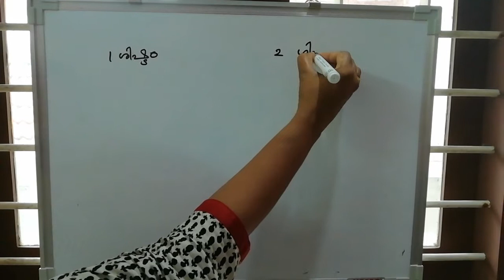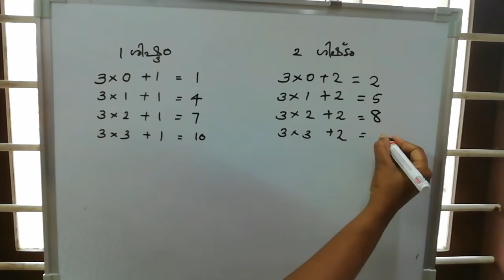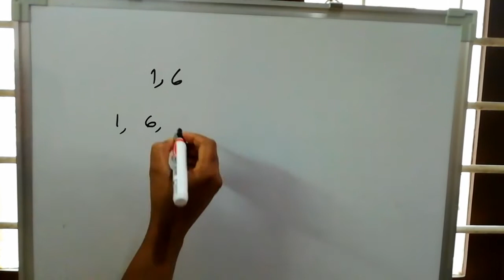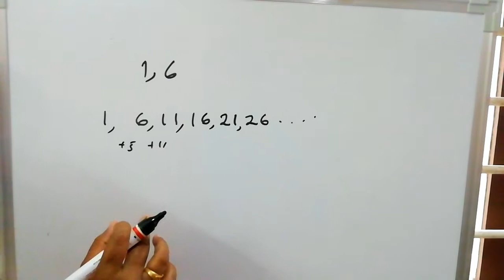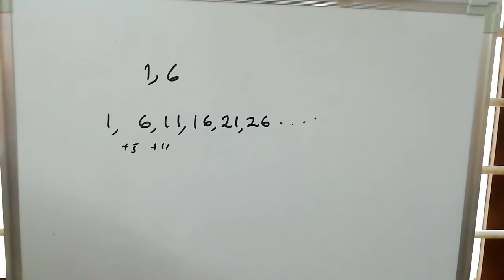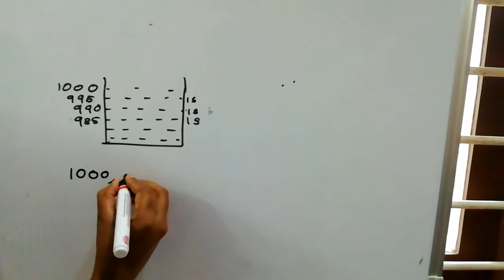SCERT STD 10 MATHEMATICS Chapter 1 Arithmetic Sequence | Part 3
This video is on Arithmetic sequence, SCERT Malayalam maths class for STD 10 Kerala state syllabus, helpful for SCERT English medium and SCERT Malayalam medium students. Solving chapter exercises in accordance with the classes taken in KITE Victers First Bell online classes